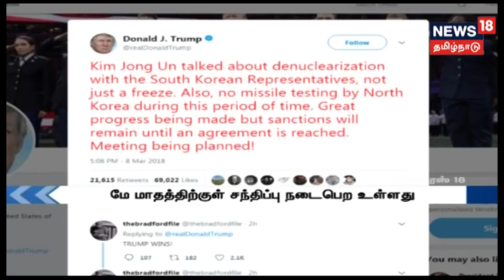பட்டப்பகலில் கல்லூரி மாணவி கத்தியால் குத்திக்கொலை!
மீனாட்சி பொறியியல் கல்லூரியில் படித்து வந்த மாணவி அஸ்வினி கல்லூரி முடிந்து வெளியே வந்தார் அப்போது வளசரவாக்கத்தில் மாநகராட்சி அலுவலகத்தில் பணியாற்றிவரும் அழகேசன் என்ற இளைஞர் அஸ்வினியை இடை மறித்து தன்னை காதலிக்குமாறும் தனது காதலை ஏற்குமாறும் வலியுறுதியுள்ளார், அதை மாணவி அஸ்வினி ஏற்கமறுத்ததால் ஆத்திரமடைந்த இளைஞர் மறைத்து வைத்திருந்த கத்தியால் அவரை சரமாரியாக குத்தினார், ரத்த வெள்ளத்தில் மாணவி அஸ்வினி சம்பவ இடத்திலேயே உயிரிழந்தார்.